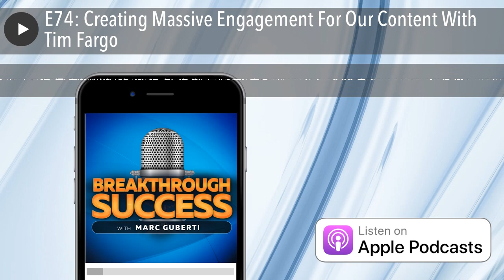E74: Creating Massive Engagement For Our Content With Tim Fargo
Tim Fargo is an American author, KeyNote speaker, angel investor, and entrepreneur. In 2015, Tim launched his startup, Tweet Jukebox which is now Social Jukebox, an app and service acclaimed by the likes of Forbes and Social Media Examiner. Social Jukebox assists business owners with scheduling social media posts in a time effective manner.

Quotes To Remember:

“The most important thing is to get to know your audience.”

“Very often, the easiest thing to do is ask.”

“The ultimate content drives engagement with your audience and creates trust.”

“It’s better to keep an open mind as to who might be the next person for you.”

“Most people give up too soon.”

“Don’t let a challenge freak you out.”

What You’ll Learn:

• How to determine content that resonates with your audience for maximum engagement
• How to craft enticing content for people to share with their audiences
• How to make sure you are targeting the right people to your content
• Learn to get people to stick around and consume more content
• Learn what holds people back from reaching their full potential
• Learn the one question that you need to ask yourself more often

Key Links From The Show:

Tim’s Site

Tim’s e-Mail

Tim’s Twitter

Sumo

Medium

CaseyNesitat YouTube Channel

Recommended Books:

Influence: The Psychology of Persuasion by Robert Cialdini

Jungle Rules: How to be a Tiger in Business by Dennis Hamilton and John P. Imlay

Any book by Edwards Demming